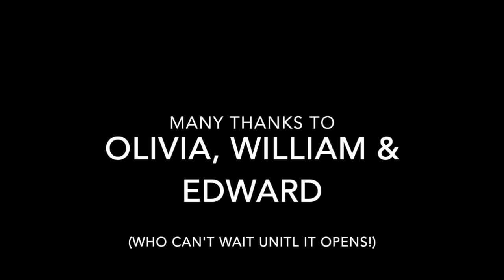LOCAL REACTION TO THE NEW ASHLEY PARK PLAY EQUIPMENT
Some local children tell us what they think about the fantastic new play equipment being installed in Ashley Park, in Walton town centre!